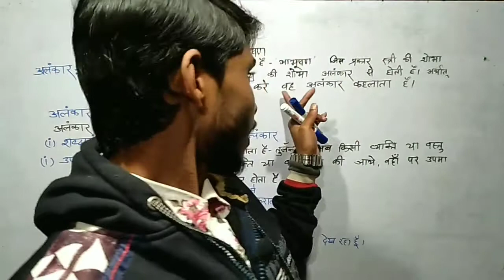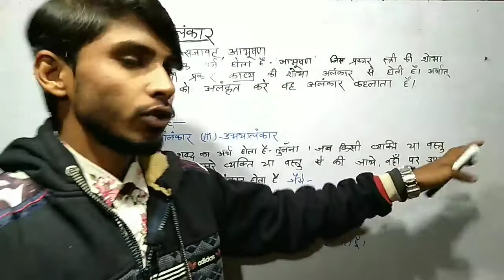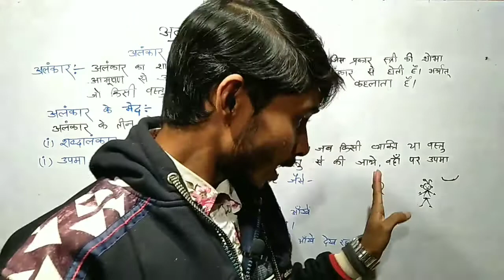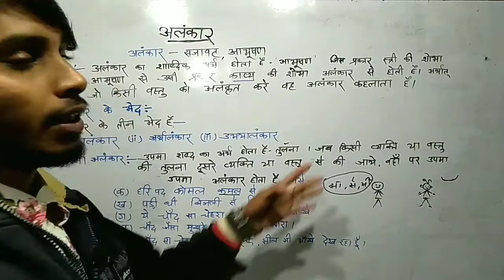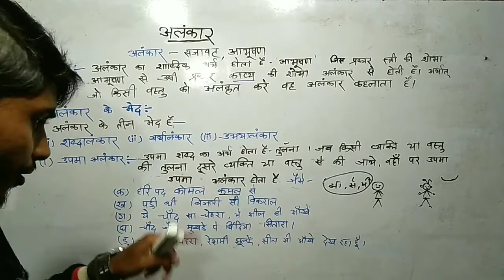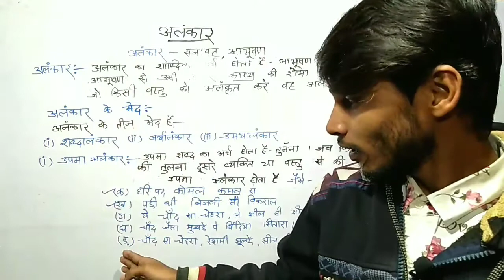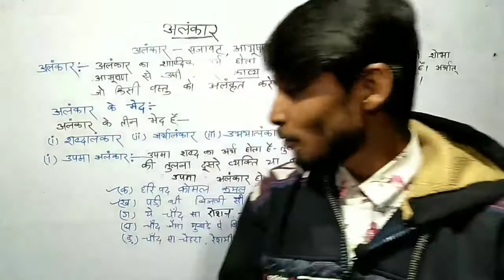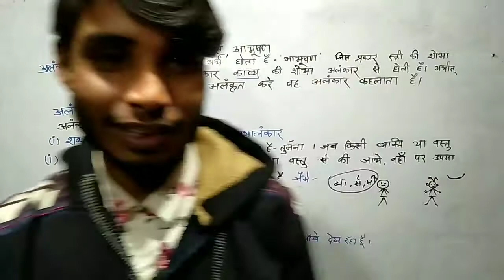अलंकार हिंदी व्याकरण हिंदी में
अलंकार हिंदी व्याकरण जाने आसान भाषा में
Hi. I am Akash Kumar Sharma
@Study 4.0M
Friends Aaj Ki Is Video Me Main Aapko Alankar(अलंकार) Hindi Vyakaran Batayen Hain Jo Hindi Grammar Ka Ek Bhag Hai.
Alankar Hindi Grammar Me Kavay Ka Shobha Badhta Hai.Ise Main Hindi Me Bataya Hu.I Hope That Aaplogon Ko Ye Video Kafi Achha Lagegi

Related Video Search
Class 8 Alankar
Class 9 Alankar
Class 10 Alankar Study 4.0M
Class 11 Alankar
Team Study 4.0M